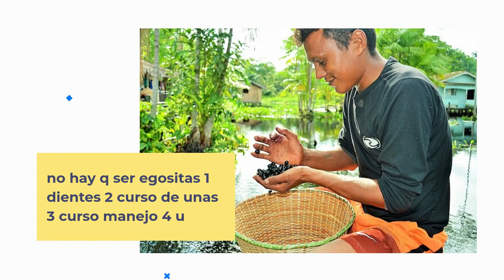videaso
video nuevooo